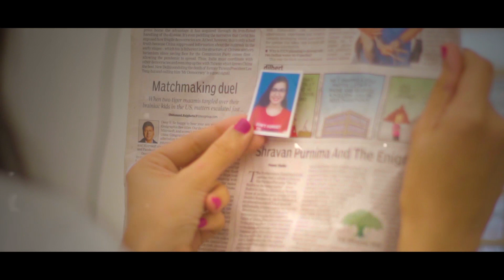Sunny M.R. - Paheli | Unsung Verses | (Official Music Video)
Song Written, Produced and Performed by Sunny M.R.

Mixed and Mastered by Sunny M.R.
Sunny M.R. uses UAD powered plugins

Video Credits -

Director - Piyush Abhay Singh (@piyushabhaysingh)
Executive Video Producer - Meenu Singh (@rjmeenu)
Video Editor - Prashant Negi (@taaka_jhaaki)
Prodution House - Meraki (@discovermeraki)

Production Supervisor and AD - Korou Khuman
Cinematographers - -R.K Sananganba, Rijo Sam George

Ashwitha NV
Cicilia B
Irungbam Monalisha Devi
Irungbam Shilvia Maryline

Rabichandra
Taniya
Bageshree
Sanju
Mowinston
Siddanth
Kamaljeet
Naina

Connect with Sunny M.R. -